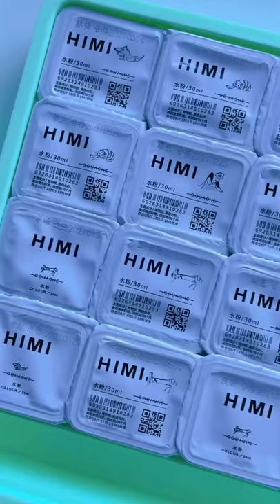Himi jelly gouache ASMR unboxing with me //24 cups